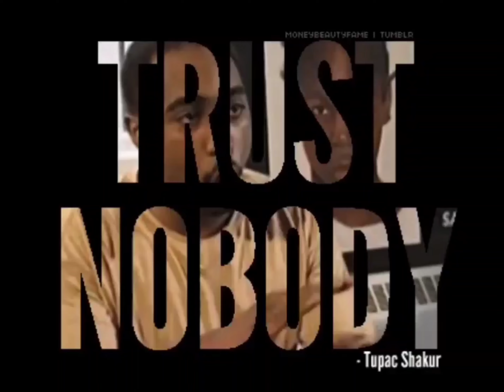2Pac, Nate Dogg - Skandalouz (Demo Instrumental)[HD Remastered] 4K